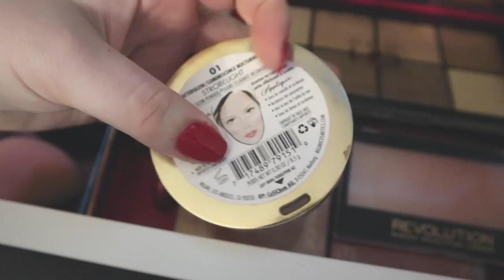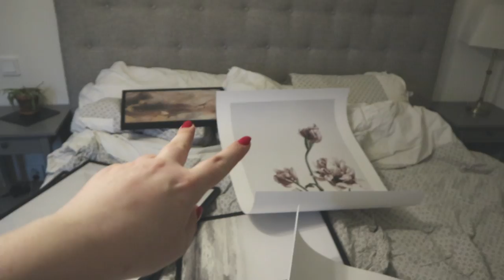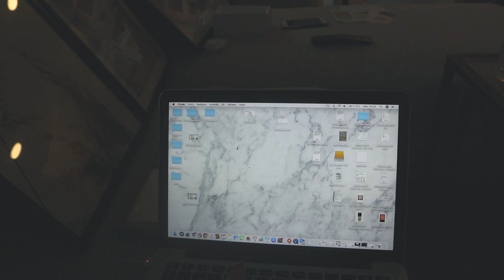Inreder lite smått VLOGG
Hej! I dagens vlogg inreder jag lite smått. Ni får ha det så bra, glöm inte att lämna en kommentar :)